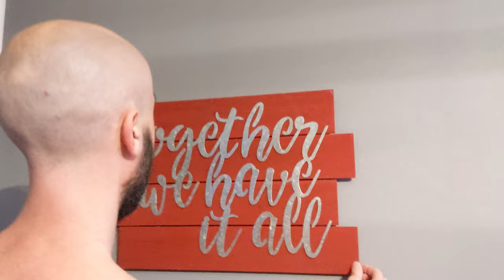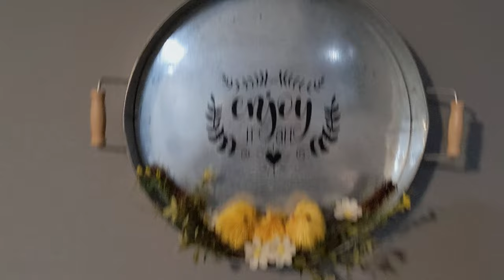Cannon Farm - April's Anniversary of 24 Years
We celebrate our 24th wedding anniversary.